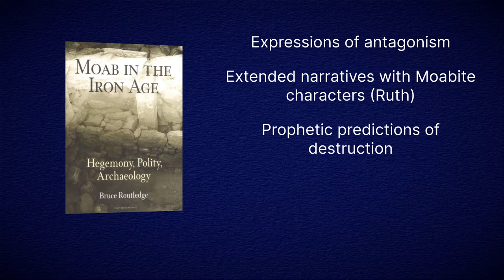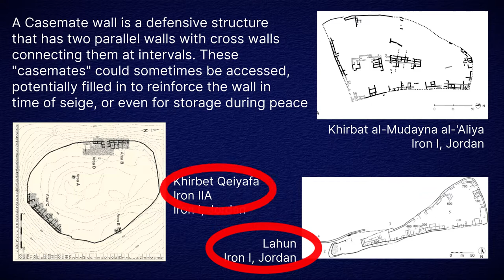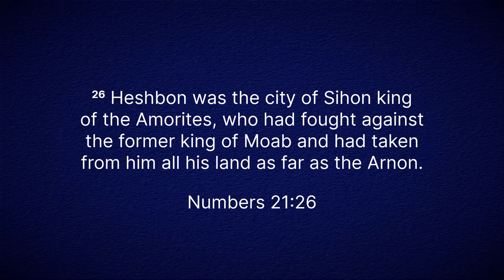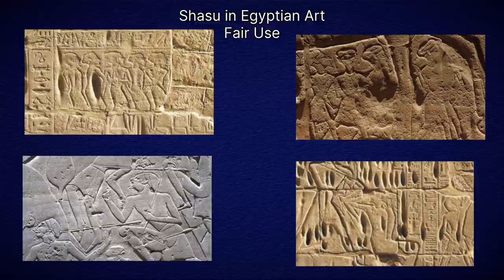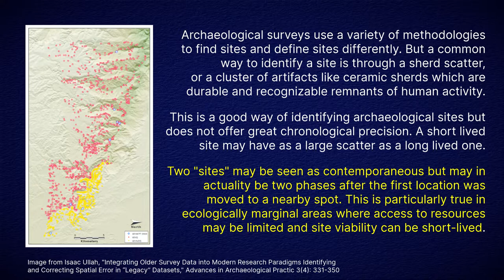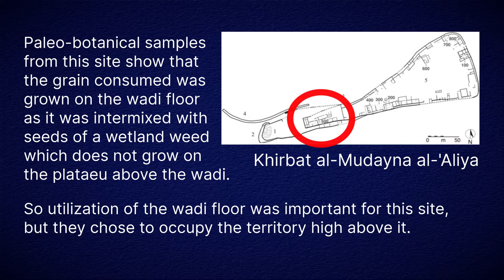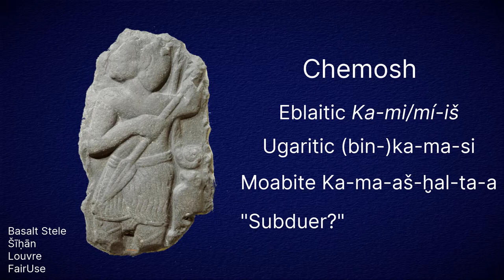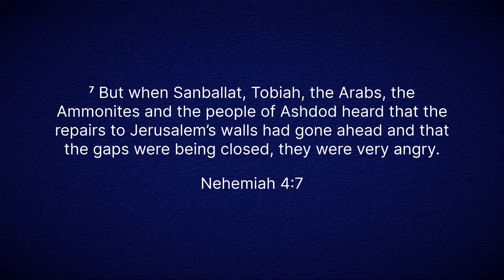The Moabites: The Kingdom of Mesha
In this video we explore what we know about the people of Moab from history, the Bible, and archaeology. The Moabites were a people who lived in the territory east of the Dead Sea in the modern day Kingdom of Jordan. They appear in the Pentateuch, in Judges, Samuel, and Kings. They are said to have shameful origins and are targets of prophetic ire. History and archaeology offer some insights into when and how the kingdom of Moab developed. With artifacts like the Balu'a Stele and the Mesha Stele we can explore the trajectory of Moabite history.

If you would like to do more you can consider a financial donation We plan to keep our content here as a free resource but donations will help us create more and better quality content. Thank you for all your support!

for even more information about who we are and resources on the Bible and archaeology.

Bruce Routledge, Moab in the Iron Age: Hegemony, Polity, Archaeology. Philadelphia, University of Pennsylvania Press, 2004.

Edward Lipinski, On the Skirts of Canaan in the Iron Age: Historical and Topographical Researches. Leuven: Peeters Publishing, 2006.

Ingrid M. Swinnen, "The Iron Age I Settlement and Its Residential Houses at al-Lahun in Moab, Jordan," BASOR 354 (May, 2009), 29-53.

Paul J. Ray, Jr., "KEMOŠ AND MOABITE RELIGION," Near Eastern Society Bulletin, 48 (2003): 17-31.

Base Map CC 3.0 Eric Gaba

00:58 The Moabites in the Bible
07:47 Moab Outside the Bible
12:10 11th/10th Century Theory of Moabite Development
13:15 Balu'a Stele
16:28 9th Century Theory of Moabite Development
18:20 Mesha Stele
21:06 Late Iron Age and the End of Moab
23:16 Don't Forget to Like and Subscribe!